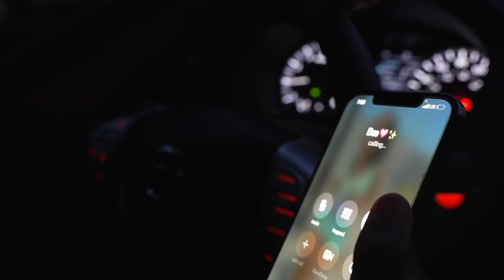THE BEST MICHAEL MYERS Scare PRANK On GIRLFRIEND...